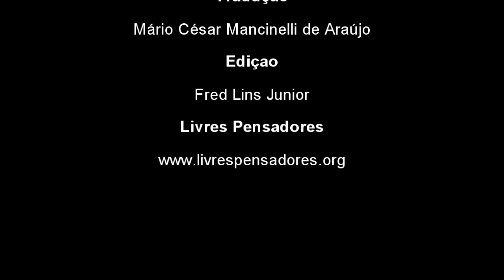Darwin e os Macacos Pelados - Filhos da Evolução